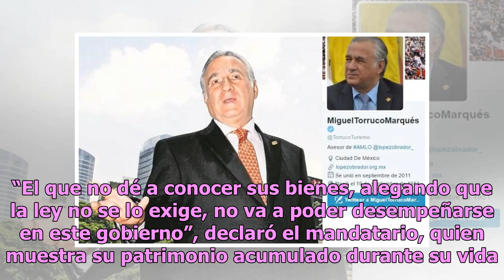Círculo íntimo de AMLO aún no da a conocer su patrimonio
Olga Sánchez Cordero, secretaría de Gobernación (Segob), Esteban Moctezuma Barragán, secretario de Educación Pública (SEP), Josefa González Ortiz Mena, secretaria del Medio Ambiente y Recursos Naturales (Semarnat), y Rocío Nahle García, secretaria de Energía (Sener), no han hecho públicas las declar...